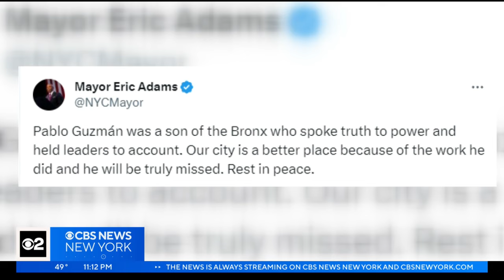Remembering the extraordinary life of legendary WCBS-TV reporter Pablo Guzman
Considered by many to be the best at what he did, tell New York City stories, Guzman died Sunday at the age of 73. CBS New York's Dick Brennan has the story.